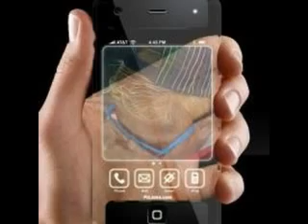mayanq ft iday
wla lnq...